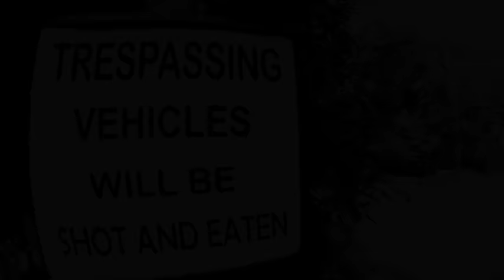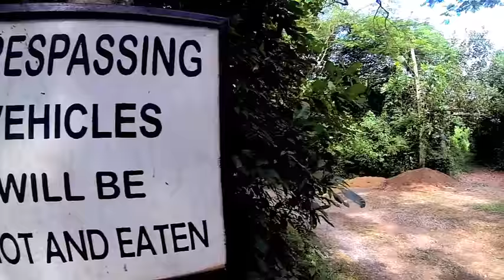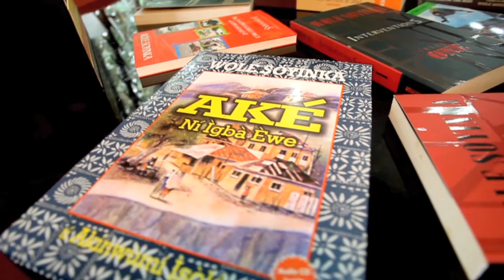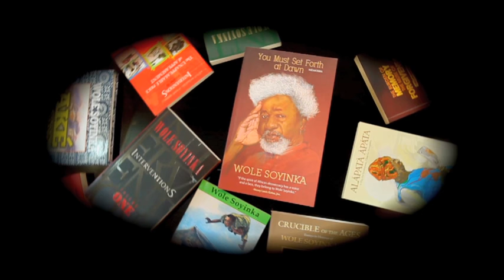WOLE SOYINKA - THE DOCUMENTARY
Ten minute insight into the man behind the image, the Icon, a less seen side of the Nobel Laureate and the impact he has had on those who have come in contact with him.